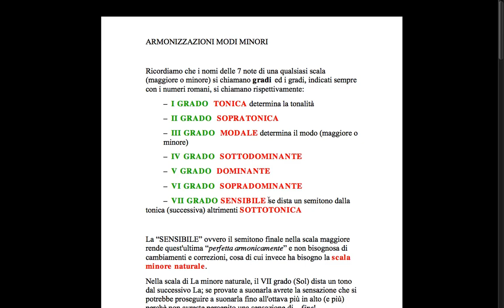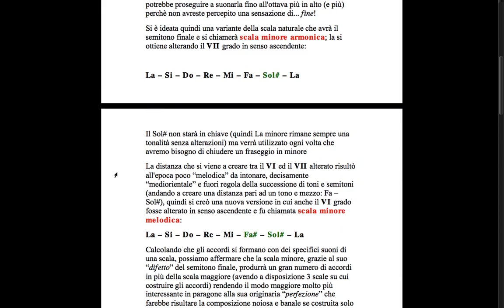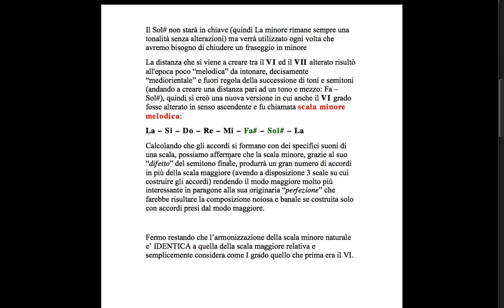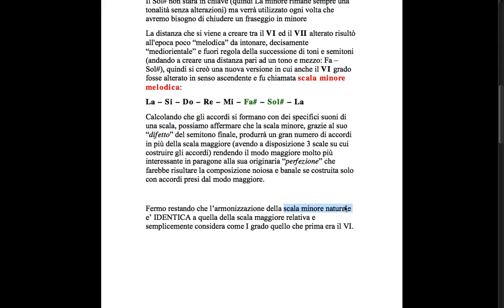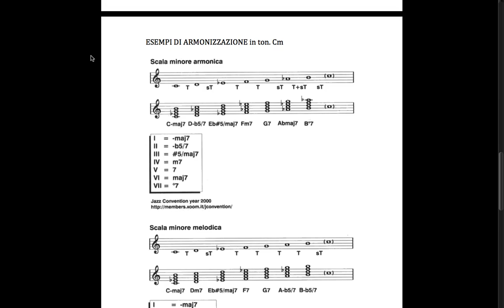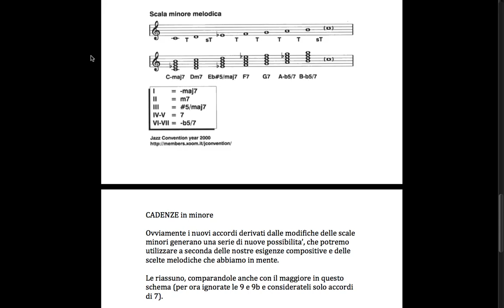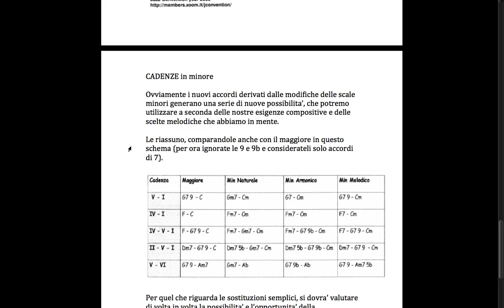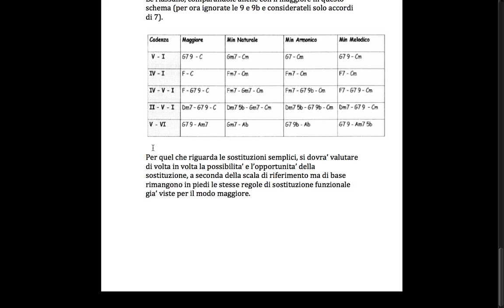Corso di Composizione Moderna e Songwriting 4 - Armonizzazione modi minori